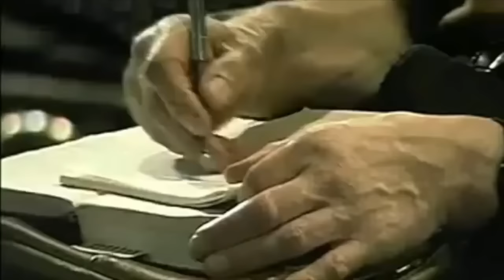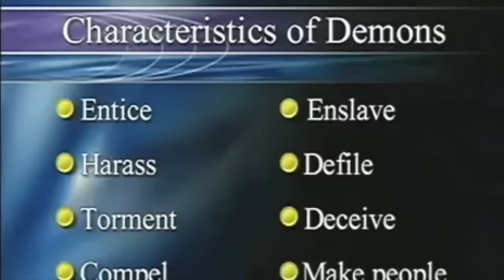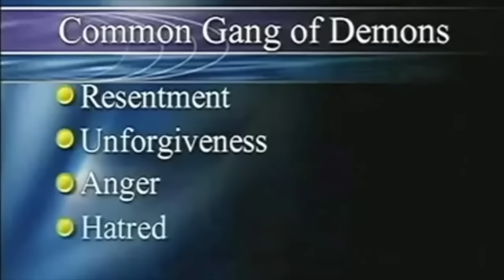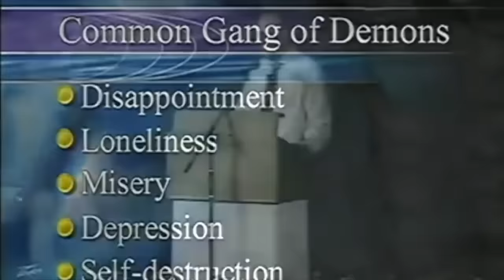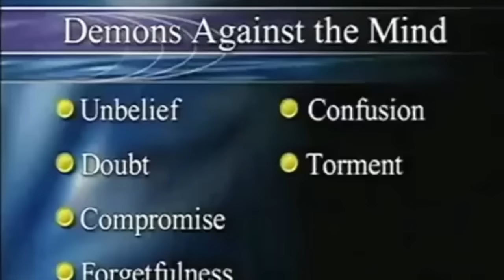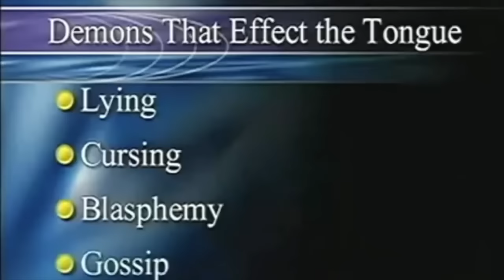DEREK PRINCE - DESCUBRA O SEGREDO PARA SER LIBERTO DOS DEMÔNIOS E ESPÍRITOS MALIGNOS (EM PORTUGUÊS)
O inimigo é uma atividade que busca obter fortalezas em sua vida (ou seja, vícios, preocupações, medo ou outros). Dessa forma, ele pode influenciar sua vida. Jesus disse em João 10:10 “O ladrão vem para roubar, matar e destruir...” Isso está acontecendo em sua vida? Você precisa de libertação do inimigo? Esta mensagem foi dada no 80º aniversário de Derek. Ele foi estar com o Senhor quando completou 88 anos.

Chave aleatória
11d935e8-ecea-4ffa-88fd-325aba945c50

Agência: 0001

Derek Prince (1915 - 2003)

Derek Prince nasceu na Índia, filho de pais britânicos. Douto em Grego e Latim no Eton College e na Universidade de Cambridge, Inglaterra, lecionou em filosofia antiga e moderna no King’s College. Dedicou-se ainda ao estudo de várias línguas modernas, incluindo hebraico e aramaico nas Universidades de
Cambridge e na Universidade Hebraica em Jerusalém.
Enquanto servia no Exército Britânico, durante a Segunda Guerra Mundial, ele começou a estudar a Bíblia e experimentou um encontro com Jesus Cristo que mudou a sua vida. Em consequência deste encontro ele chegou a duas conclusões:

- Jesus Cristo está vivo;
- a Bíblia é um livro que traz a verdade, sendo por isso relevante e sempre atual.

Tais conclusões alteraram todo curso de sua vida, a qual ele então dedicou ao estudo e ensino da Bíblia.
O principal dom de Derek de explicar a Bíblia, e o seu modo de ensinar de forma clara e simples, ajudou a construir um fundamento de fé em milhões de vidas. A sua abordagem não sectária e não denominacional, tornou o seu ensino tanto
relevante quanto de grande ajuda para pessoas de todas as origens, quer raciais,
quer religiosas.
Ele é o autor de mais de cinquenta livros, quinhentos áudios e cento e sessenta
videocassetes de ensino, muitos dos quais têm sido traduzidos e publicados em mais de sessenta idiomas. O seu programa diário de rádio O Legado de Derek Prince é transmitido em árabe, chinês (dialetos amoy, cantonês, mandarim, shangai e swatow) croácio, alemão, malásio, mongol, russo, samoano, espanhol
e tonganês e mais. O programa de rádio continua a tocar vidas por todo o mundo.
Em setembro de 2003 depois duma vida longa e frutífera, Derek Prince faleceu com a idade de 88 anos. Derek Prince Ministries, continuará a distribuir por todo o mundo o ensino dele através dos diversos meios que dispõe, entre os quais: livros, cartas de ensino, cartões de proclamação, áudio, vídeo e conferências.